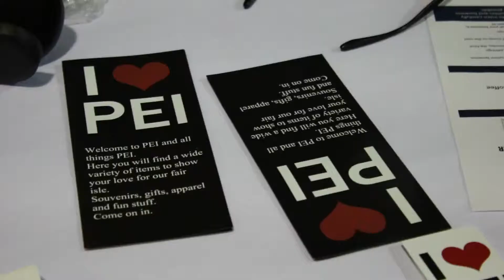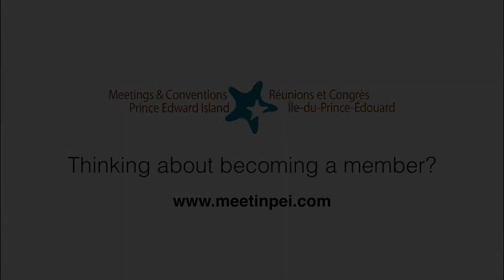The Exchange Event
We hosted the Exchange Event jointly with the Tourism Industry Association of Prince Edward Island. Members from all over the Island came together to discuss how they could work cooperatively and enhance the product we offer to conventions and events.